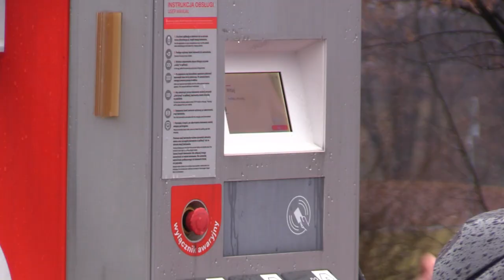Część aut nie wjedzie do centrum Gliwic 19.01.2023